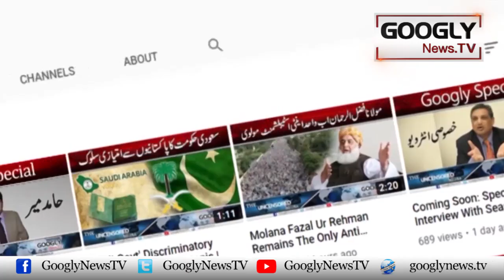Long March Kai Dauran Hammad Azhar Nai Faisal Javed Sai Mic Kiyun Chheena? | Googly News TV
Long March Kai Dauran Hammad Azhar Nai Faisal Javed Sai Mic Kiyun Chheena?